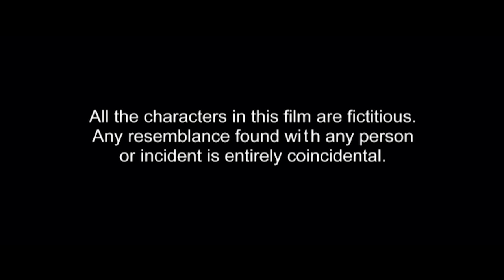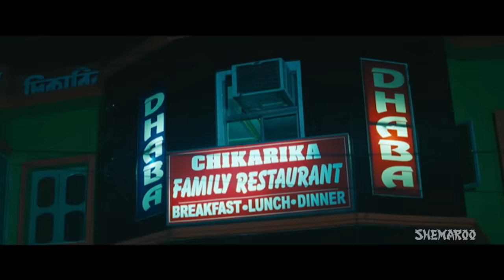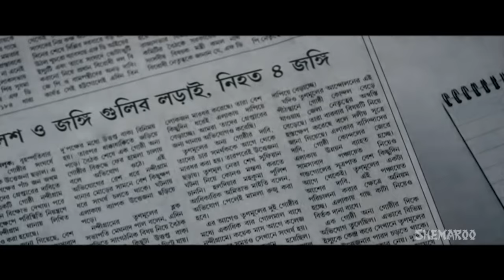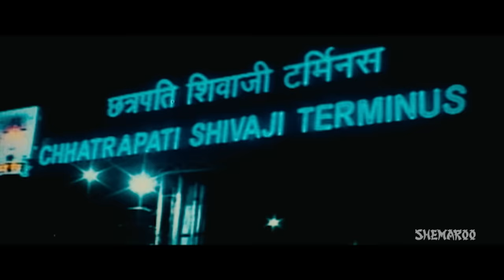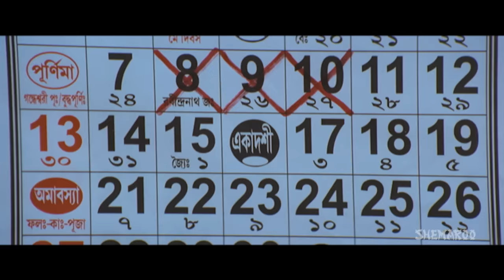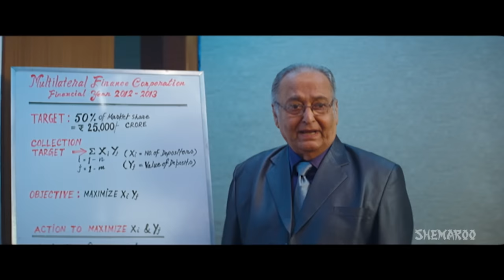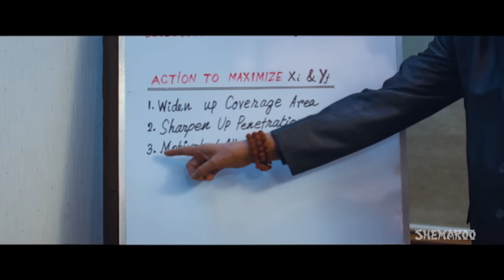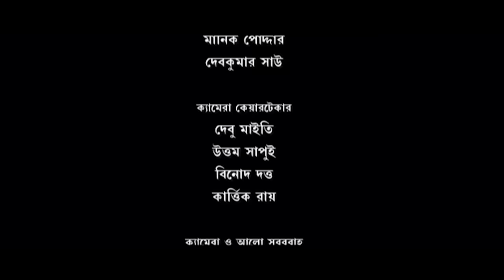Kagojer Nouko (HD) - Superhit Bengali Movie - Victor Banerjee - Soumitro - Rajesh Sharma - Bidhat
Kagojer Nouko is a superhit Bengali movie starring Victor Banerjee,Soumitro,Rajesh Sharma,Bidhata. The movie has been directed by Partho Sathi Jourdar. This has a gripping plot line.